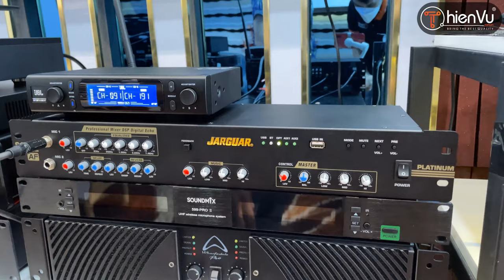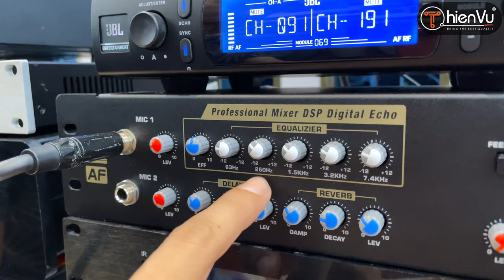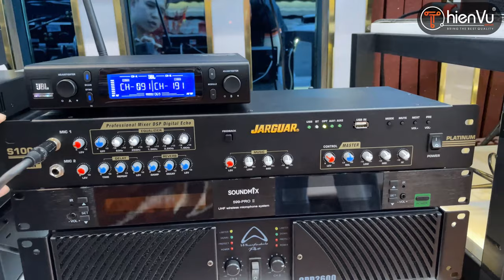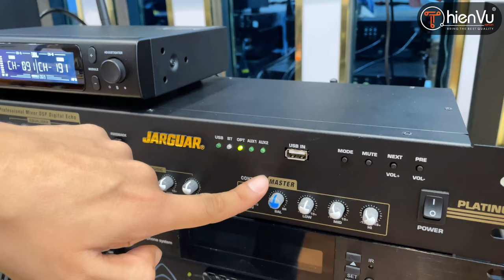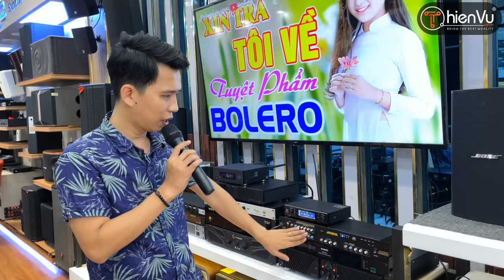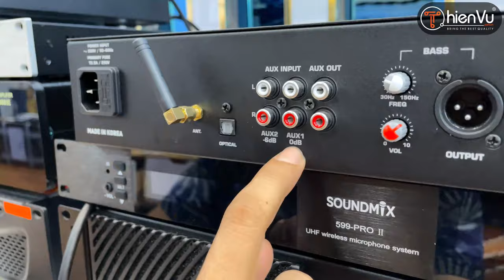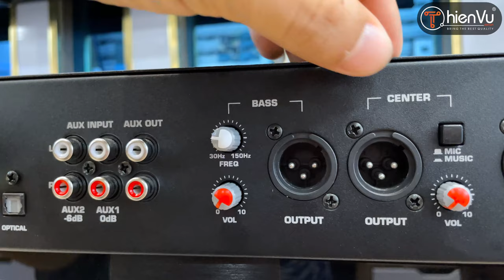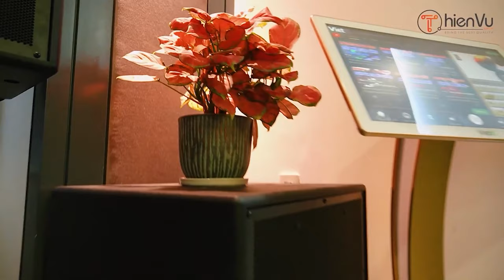Review Amply Jarguar s1000 | Vang Cơ Chất Lượng Cho Dàn Karaoke Gia Đình 2022 | Thiên Vũ Audio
Vang Cơ Jarguar S1000 Platinum- Thiết bị nâng cấp, hiệu chỉnh âm thanh giá thành cực mềm.
Tích hợp đầy đủ tính năng, thiết bị hỗ trợ cho mọi dàn karaoke gia đình được cải tiến hơn.